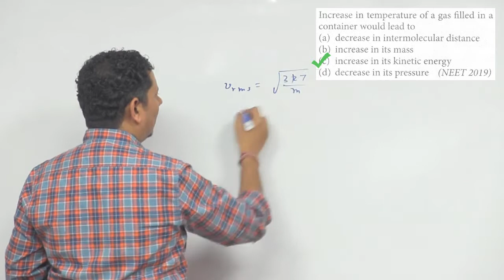Increase in temperature of a gas filled in a container would lead to (a) decrease in inter molecular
Increase in temperature of a gas filled in a container would lead to (a) decrease in inter molecular distance (b) increase in its mass